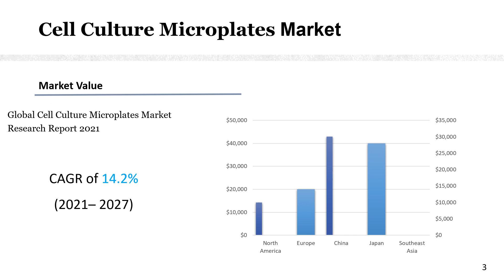Cell Culture Microplates Market Research Report 2021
Cell Culture Microplates Market research report includes specific segments by region (country), by company, by Type and by Application. This study provides information about the sales and revenue during the historic and forecasted period of 2016 to 2027. Understanding the segments helps in identifying the importance of different factors that aid the market growth.